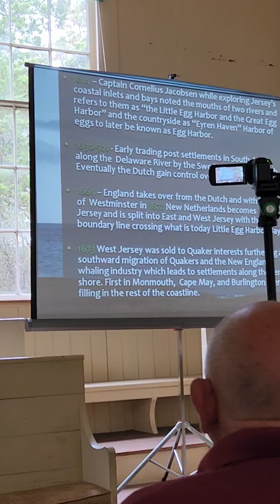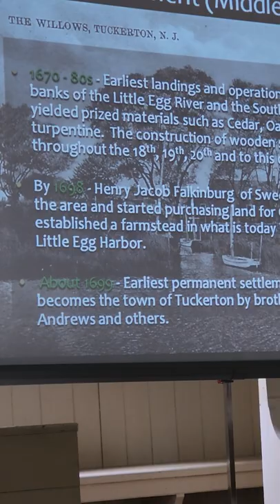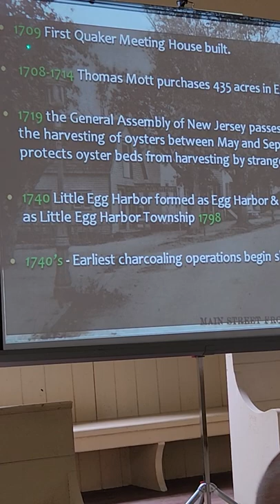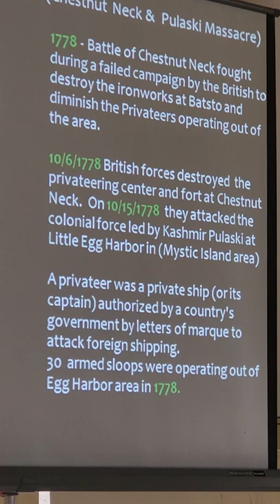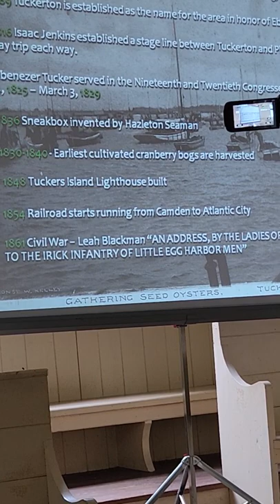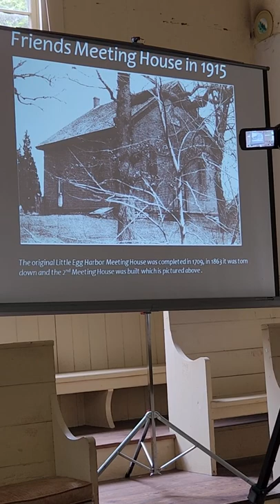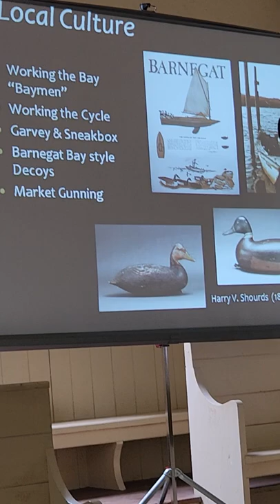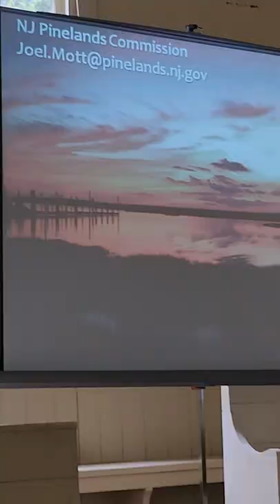Historian from Pinelands Commission -Joel Motto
History of Tuckerton Joel Motto